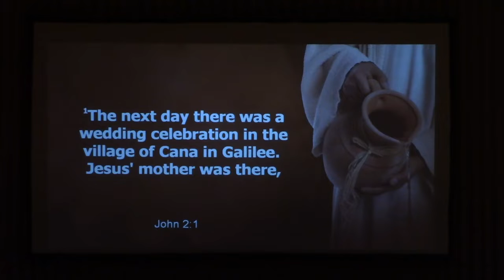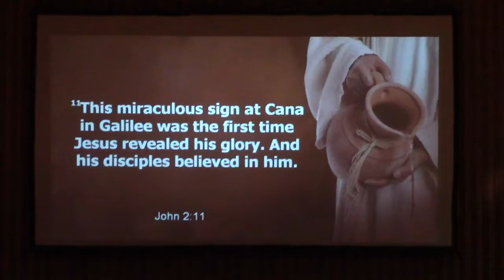Sunday, January 9, 2022 "The Wedding Wine"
In this video, Pastor Kevin offers a message from John 2: 1-11